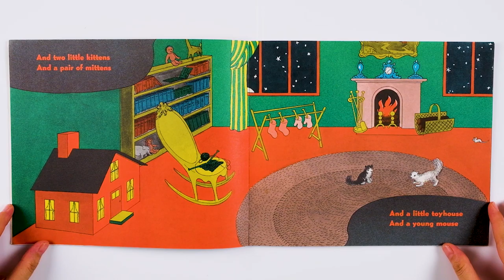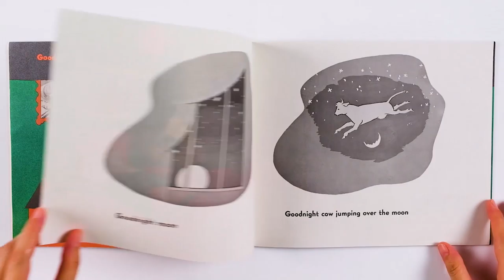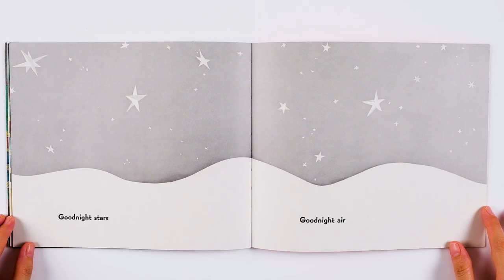BuukBug StoryBook Reading 1 - Good Night Moon by Margaret Wise Brown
Published in 1947, this is a highly acclaimed bedtime story and classic children's literature.

Good Night Moon by Margaret Wise Brown Illustrated by Clement Hurd.